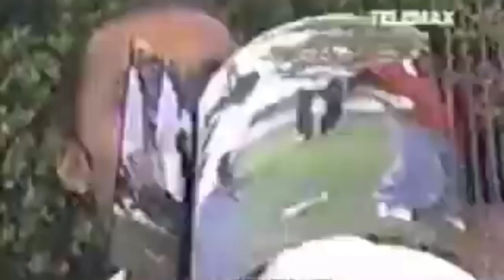Playlist 1 Panick de Pétion-Ville // Sexy Frantzy presents.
PLAYLIST 1 / Sexy Frantzy - Panick de Péton-Ville

- Ki demon saa?
- Kanaval 1999
- Kanaval 2008
- Anyen pa deranje
- Respekte lavi
- Kanaval 2021